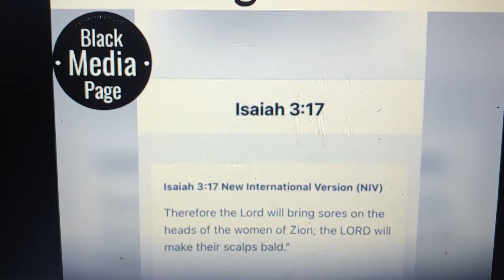Bald head girls